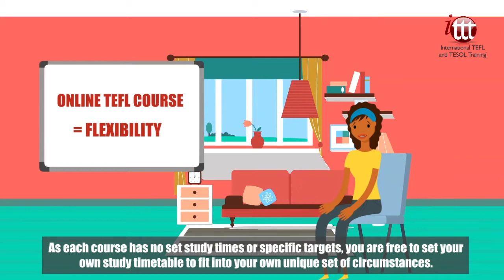Why Choose ITTT? | You Can Study At Your Own Pace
One of the major attractions of our online TEFL certification courses is the flexibility they provide. As each course has no set study times or specific targets, you are free to set your own study timetable to fit into your own unique set of circumstances. If you have existing work, study, or family commitments there is no problem as you can study as much or as little as you like, whenever you have a free slot in your schedule. There are no set times when you have to be online or any scheduled online classes that you need to attend, simply log in to your personal online dashboard any time you like and spend whatever free time you have available on the course.

To ensure that the information covered in the early parts of the course is still fresh in your mind once you have worked through all the materials, there is a six month maximum time limit from the day you get started. Within this generous time frame you are under no pressure whatsoever, it is entirely up to you how quickly or slowly you study. Many trainees who have few other commitments are able to finish their course and get TEFL certified within a few short weeks, while others take full advantage of the time limit to minimise the potential for study stress. Whichever route you choose, you will still end up with the same internationally accredited TEFL qualification at the end of the course.